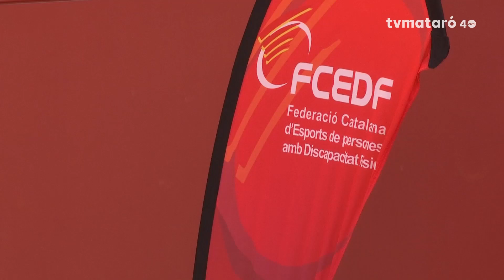Premià de Mar, referent català de l'esport adaptat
El municipi maresmenc serà la seu de la setzena edició dels Jocs Catalans d'Esport Adaptat.